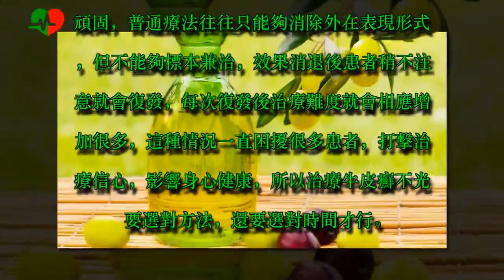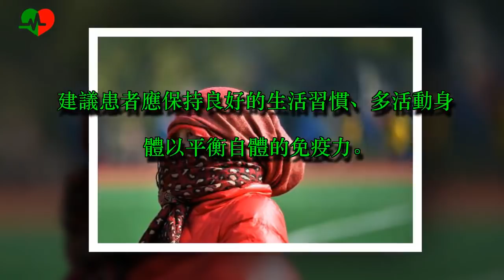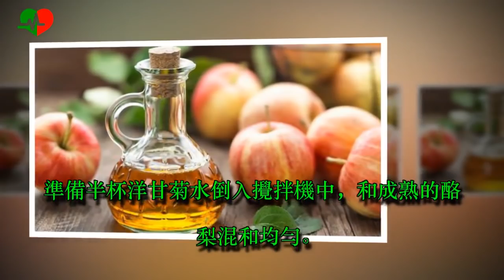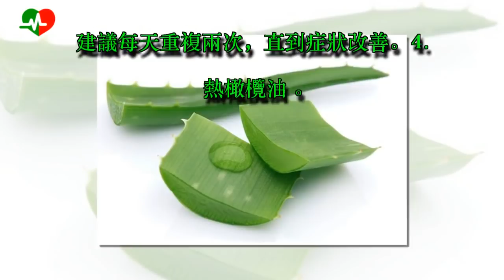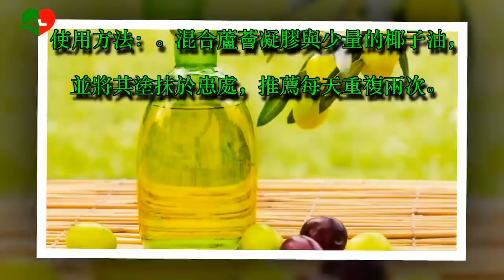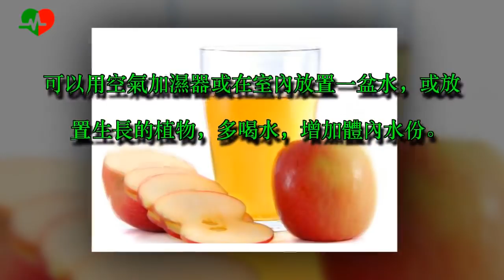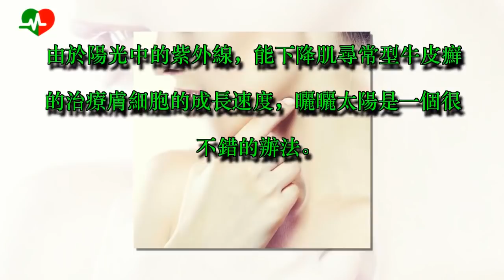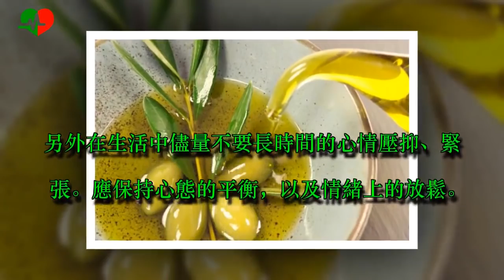「牛皮癬」搔癢抓不停？「天然6招」鎮靜又抗炎，自救「紅斑、脫屑」必須學！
牛皮癬是一種常見慢性皮膚病，治療起來比較頑固，普通療法往往只能夠消除外在表現形式，但不能夠標本兼治，效果消退後患者稍不注意就會復發，每次復發後治療難度就會相應增加很多，這種情況一直困擾很多患者，打擊治療信心，影響身心健康，所以治療牛皮癬不光要選對方法，還要選對時間才行。

牛皮癬又被稱為「銀屑病」，是一種常見的慢性皮膚疾病。其特徵是身上出現一塊塊異常的片狀皮膚，會起泡、發紅、發癢或脫屑，好發於手肘、膝蓋和頭皮等部位。